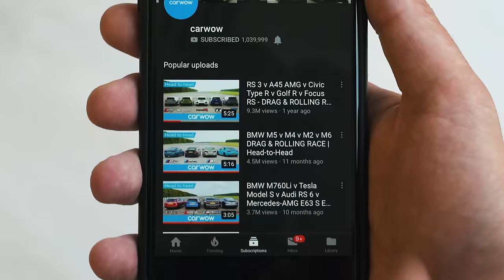AMG GT C vs Audi R8 vs McLaren 570S vs BMW i8 - Roadsters ROOF, DRAG and ROLLING RACE!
We’ve got four of the hottest roadsters around going head-to-head in our latest drag race! Mat’s in the 570S, and he's invited back Yianni from Yiannimize (in the R8) and rapper Professor Green (in the AMG GT C), but this one is almost too close to call! Will Mat conquer all like he did in the SUV drag race? There’s only one way to find out… Let’s race!